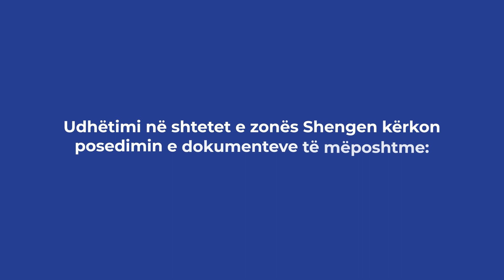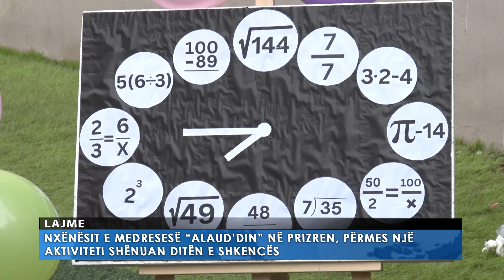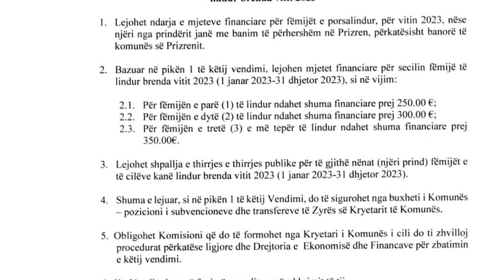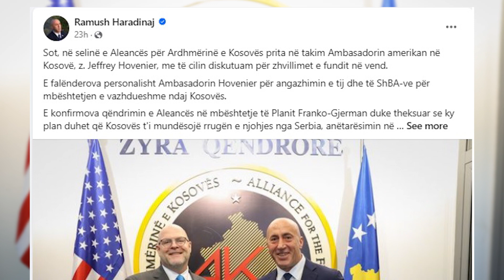Lajmet Qendrore 10 11 2023